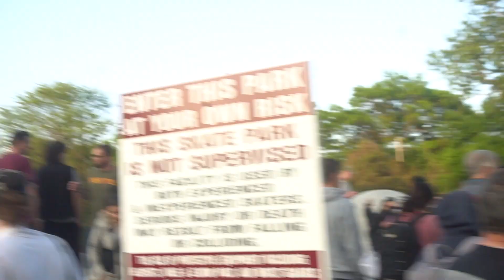Life Pending Episode 117 : Naugatuck, CT Skatepark Opening @ Linden Park 2023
ALL PLATFORMS SEARCH : METRO 28 FOR MUSIC